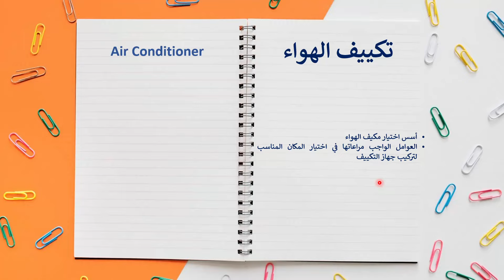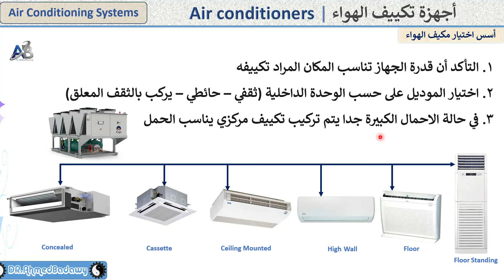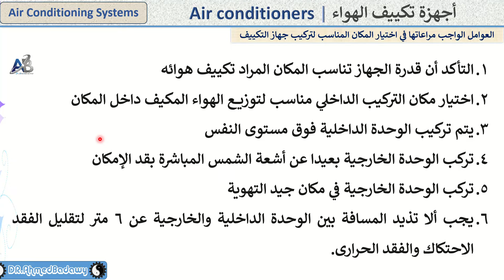أسس اختيار مكيف الهواء | العوامل الواجب مراعاتها في اختيار المكان المناسب لتركيب جهاز التكييف